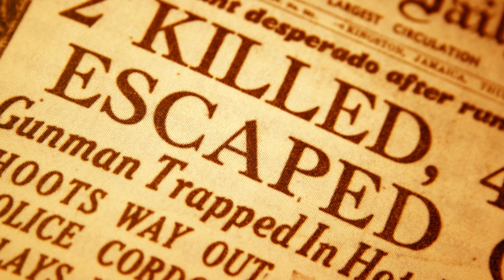Jamaica's Tourism Boom From Struggles to Success!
Explore Jamaica's Remarkable Rise in Tourism 🌴✨

Join us as we uncover Jamaica's incredible transformation into a premier tourist destination, drawing millions annually. From breath-taking turquoise waters and white sand beaches to the vibrant culture of reggae music and jerk chicken, Jamaica offers a unique blend of natural beauty and cultural richness.

Discover the resilience that helped Jamaica overcome economic struggles and intense competition in the Caribbean tourism market. Learn about the strategic investments, marketing campaigns, and iconic events like Reggae Sunsplash that reshaped the island's image.

Experience the warmth and spirit of One Love that define Jamaican hospitality. 🌊🎶🍗

OUTLINE:
00:00:00- Island Time, Big Numbers
00:00:35- More Than a Pretty Beach
00:01:10- Rhythm of the Nation
00:01:46- Paradise Lost?
00:02:18- The Price of Paradise
00:02:49- Island Rivalry
00:03:19- Image Problem
00:03:49- Turning the Tide
00:04:25- Building a Brighter Future
00:05:04- Spreading the Word
00:05:40- The Power of One Love
00:06:14- A Festival is Born
00:06:54- International Stage
00:07:34- Beyond the Music
00:08:13- A Legacy of Rhythm
00:10:09- From Struggle to Success
00:10:51- The Heart of Jamaica
00:12:52- An Island Transformed
00:15:06- Your Jamaica Story
00:15:35- Island Hopping Ahead?